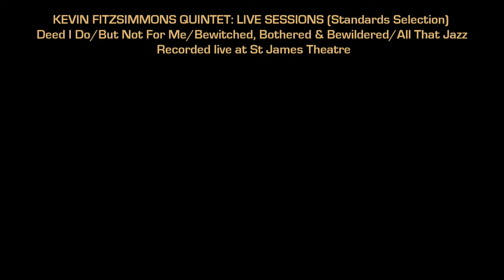KEVIN FITZSIMMONS JAZZ QUINTET: LIVE SESSIONS (Standards Selection)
Deed I Do/But Not For Me/Bewitched Bothered & Bewildered/All That Jazz recorded live at St James Theatre